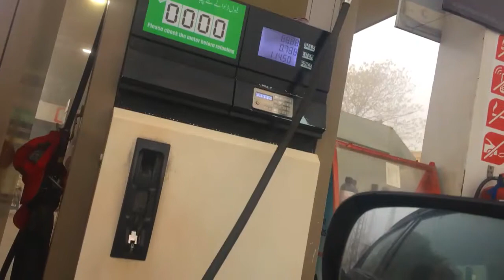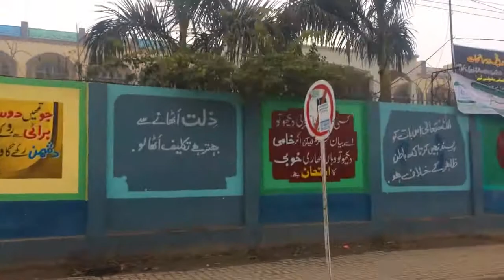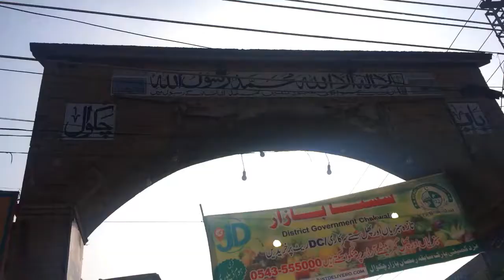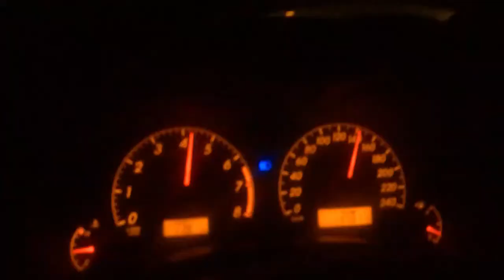Mery Yaar or Chakwal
Visiting Chakwal (Punjabi and Urdu: چکوال)  for the first time. Chakwal is the capital and main city of Chakwal District, Punjab, Pakistan. It is located 90 kilometres south-east of the federal capital, Islamabad and 270 kilometres from the provincial capital, Lahore.

Hope you all enjoy that vlog ,